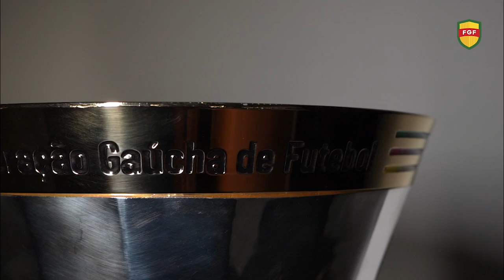Conheça a nova taça do Gauchão Ipiranga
A nova taça do Gauchão Ipiranga já está na sede da Federação Gaúcha de Futebol - FGF. De autoria do desenhista Guilherme Sanchez, o novo troféu tem design moderno e dinâmico e valoriza elementos tradicionalistas da cultura gaúcha.

A parte superior da peça rende uma homenagem em seu formato a uma cuia de chimarrão. O topo tem 18 gomos que remetem à data de fundação da FGF, em 18 de maio de 1918. Ave símbolo do Estado, o Quero-Quero também está presente na taça, em uma referência a sua presença marcante nos gramados durante as partidas. Conhecida como a Sentinela dos Pampas, a ave aparece envolvendo a taça. Na base, o mapa do Estado ganha destaque juntamente com a frase que pertence ao Hino Rio-Grandense: "Sirvam nossas façanhas de modelo a toda terra".

— Nosso objetivo foi o de se aproximar ainda mais do torcedor. Queríamos uma taça muito exclusiva, que representasse o povo gaúcho e o orgulho pelas suas raízes. Para isso, buscamos elementos fortes da nossa cultura, buscamos os melhores fornecedores e envolvemos diversos setores da FGF - destaca a diretora de marketing e negócios da FGF, Carla Larini.